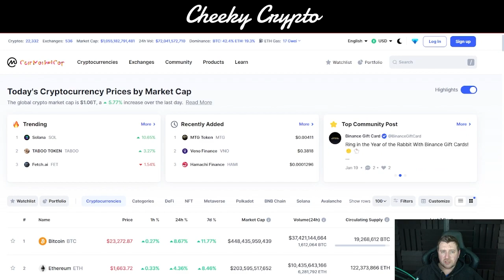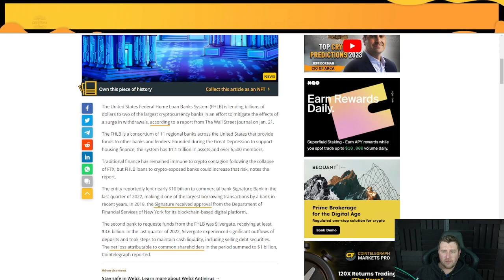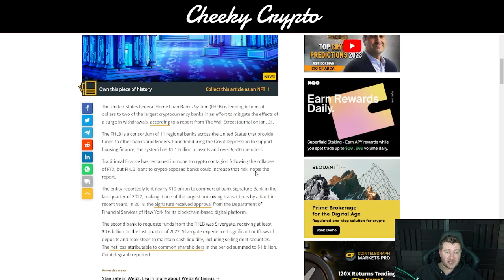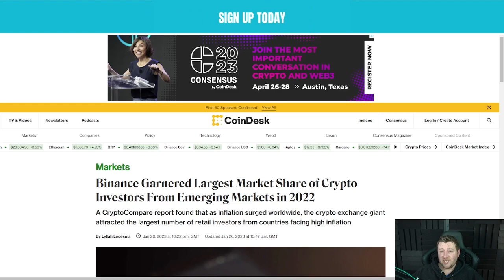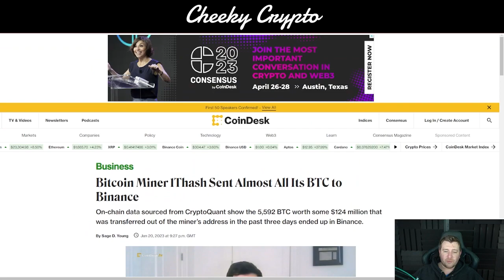LOADING UP THE CRYPTO EXCHANGES - ARE YOU READY?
Our All-Access Pass Includes the following benefits:

⭐ Technical Analysis
⭐ News Updates